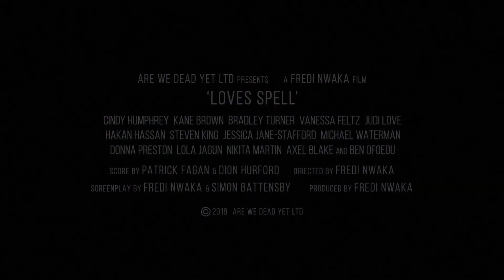LOVE SPELL Trailer 2020